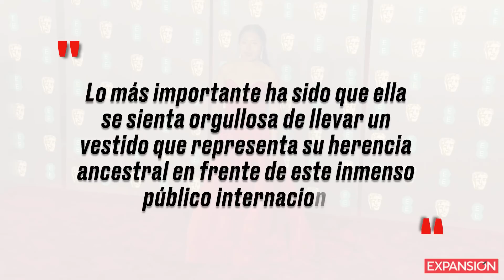Esta es la historia detrás del vestido de Yalitza en la fiesta de los Oscar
En el ‘after party’ de Netflix, Yalitza Aparicio vistió una prenda de la diseñadora Sandra Weil que fusionó la tradición textil oaxaqueña y el diseño contemporáneo.